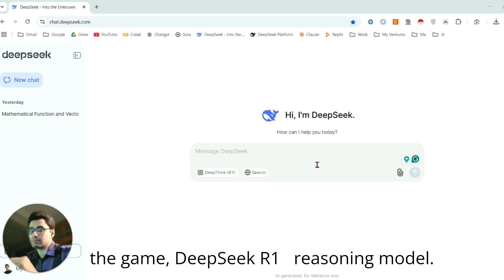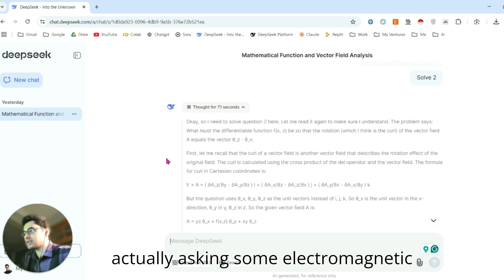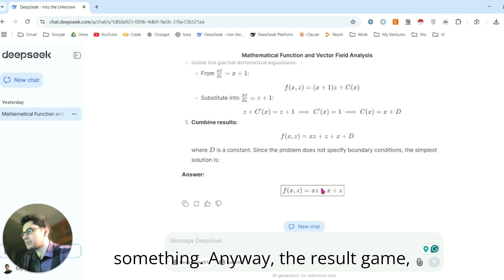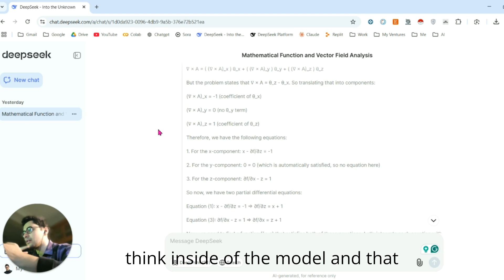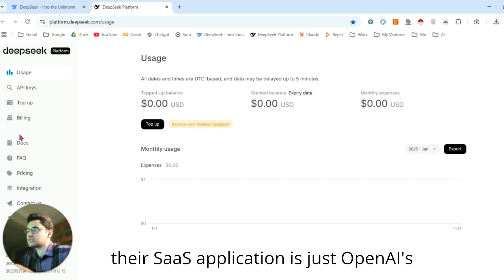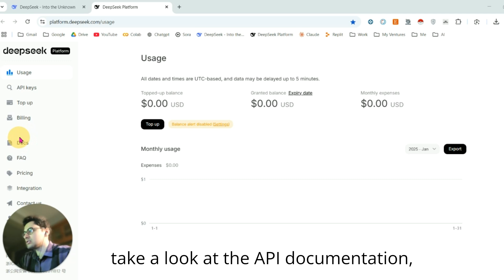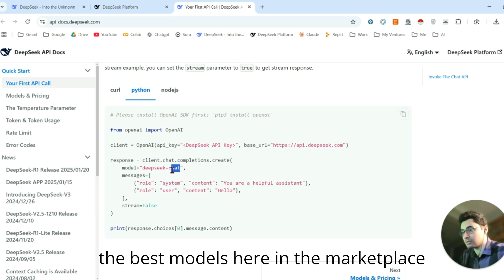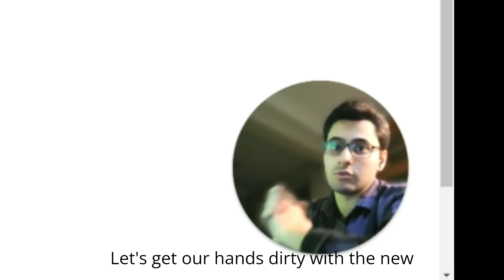DeepSeek R1 vs ChatGPT ?! Chinese AI model gone crazy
Use DeepSeek R1 now, it's actually really nice to create new AI apps!